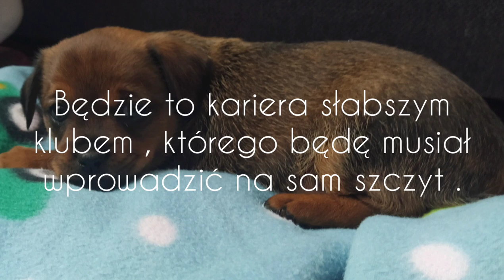Nowa Seria !!!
Zaczynam serię z Fify  . Chcę zrobić karierę słabszym klubem którego będę musiał wprowadzić na szczyt . Musicie podjąć decyzję o tym jakim klubem mam grać...